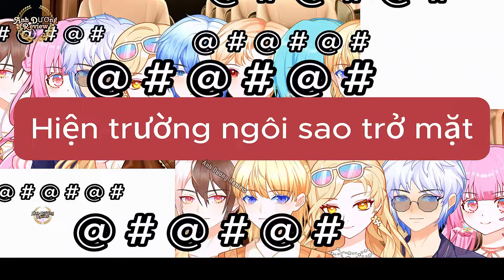Phần 5.1 Xuyên Không Vào Gia Đình Phản Diện Tôi Thích Hóng Drama Lại Bị Cả Nhà Nghe Tiếng Lòng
Kênh review truyện tranh hay. Cảm ơn các bạn đã đón xem video của team Ánh Dương Review.